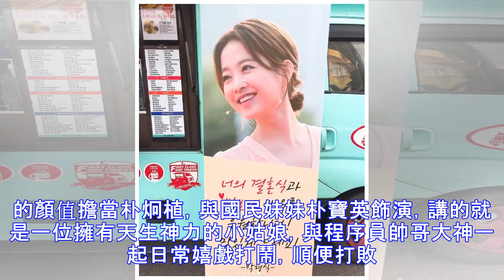《大力女子都奉順》完結一年，朴炯植朴寶英發糖熱度依舊不減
朴寶英被成為國民妹妹不是沒有原因的，她的一張娃娃臉簡直就是美好的集結體，每次看到她微笑的眼睛都眯起來，就算是在屏幕外的小編也不禁一起彎了嘴角，這大概就是cp感吧，在小編追完17年初的《大力女子都奉順》之後就徹底不能從中自拔，朴寶英、朴炯植兩個人毫不做作的演技，水到渠成的愛情，讓我這個不相信愛情的老阿姨也開始了對愛情的嚮往。 防止也許有人沒有看過這部甜到爆炸的韓劇，小編就在這裡稍稍的介紹一下，這部奇幻韓劇是在17年初上映的，裡面的男女主分別由組合「帝國之子」裡面的顏值擔當朴炯植，與國民妹妹朴寶英飾演，講的就是一位擁有天生神力的小姑娘，與程序員帥哥大神一起日常嬉戲打鬧，順便打敗異端神經病的戀愛小故...